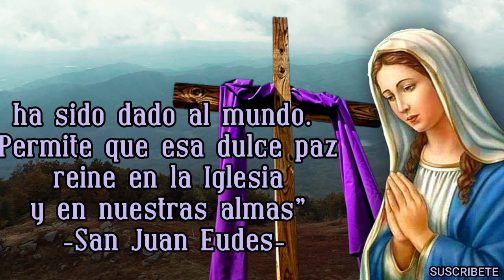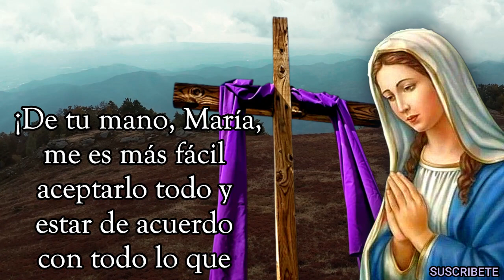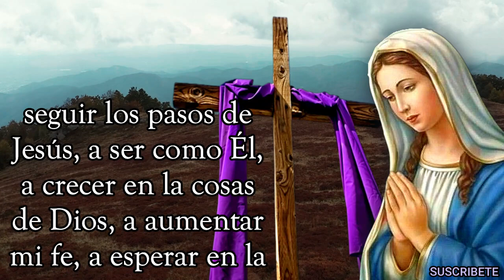40 DÍAS CON MARÍA EN EL DESIERTO PASAR LA CUARESMA CON MARÍA ILUMINA NUESTRO CAMINO A JESÚS DIA 32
DE LA MANO DE MARÍA JUNTOS  CAMINANDO DURANTE ESTOS 40 DÍAS DE REFLEXIÓN.
-IDEAS PARA PRACTICAR EN CASA DURANTE ESTA CUARESMA
-PROPÓSITO DEL DÍA
-ORACIÓN DEL DIA
-FRASE DEL DÍA A MARÍA VIRGEN
-ORACIÓN A NUESTRA MADRE
¡María, Madre, cuánto tengo que aprender de Ti, que junto a la Cruz alcanzaste la máxima expresión de tu Amor por Jesús, tu fidelidad a la voluntad del Padre! ¡María, tu me enseñas la importancia de confiar y de creer, de ser firme en la fe, para entregarme en mi vida cristiana! ¡De tu mano, María, me es más fácil aceptarlo todo y estar de acuerdo con todo lo que sucede en mi vida! ¡En este tiempo, María, ayúdame a profundizar como hiciste Tú en la Palabra de Dios, a ser más constante y fiel en la oración, a retener y meditar en lo más profundo de mi corazón todo lo que el Padre quiere transmitirme! ¡Concédeme, María, la fuerza para responder cada día a la llamada de Dios con autenticidad y responsabilidad! ¡Ayúdame, María, a seguir los pasos de Jesús, a ser como Él, a crecer en la cosas de Dios, a aumentar mi fe, a esperar en la esperanza y a vivir en el amor! ¡Gracias, María, por caminar junto a mi en el camino de la Cruz! Amén